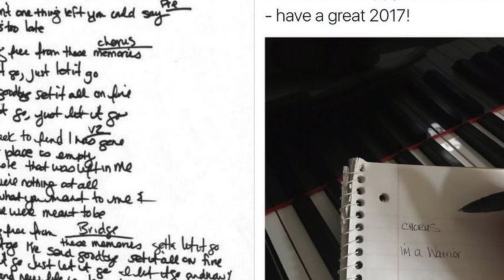Czy Avril Lavigne to klon? | Makijażowy kącik kryminalny #3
Grafika TCP na początku filmu jest autorstwem Ani z kanału Tropiciele Zbrodni

Avril Lavigne to jedna z popularniejszych wokalistek XX wieku. Zasłynęła swoim stylem chłopczycy i buntowniczki. Jednak kiedy nastąpiła w niej pewna zmiana... wielu zaczęło wierzyć, że na jej miejsce podstawiony został sobowtór. Fani tej teorii spiskowej uważają, że Avril od dwóch dekad nie żyje. Jakie mają na to argumenty? Posłuchajcie sami!

Źródła znajdziecie w komentarzu pod filmem

Music CCL